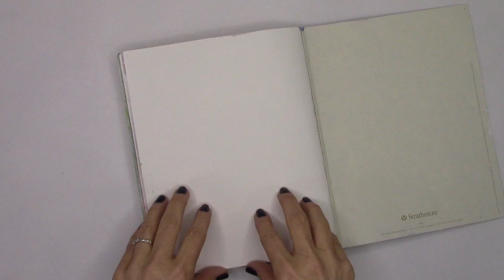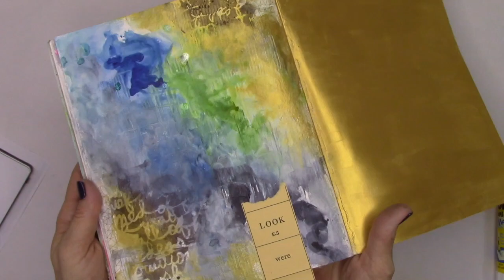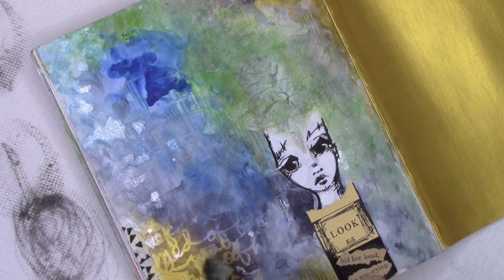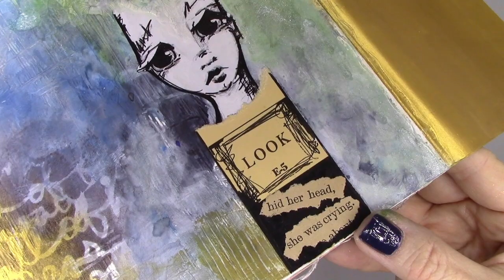Art Journaling: Layer by Layer!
Join me as I play on the back page of a Strathmore art journal . . .

Strathmore art journal
Liquitex gesso
Brea Reese watercolor inks {Ultramarine Blue, Kelly Green, Noir}
Comb
Brea Reese Liquid Glitter
Washi tapes
Daniel Smith Gold gesso
The Crafters Workshop Stencil
Copy of sketch
Uni ball vision needle pen
Vintage bingo card
UHU glue stick
Brayer
DecoArt Media crackle paste

Kristin 💕